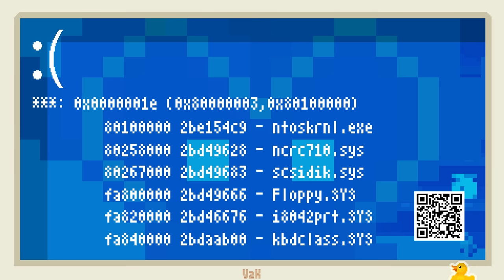Evil Wizard PL #1 | Czarny humor i bohater nie tak zły, jak polskie tłumaczenie :v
Zły Czarodziej gragraj PL // Evil Wizard po polskiemu

Czołem ludziska!
Zapraszam na seria z Evil Wizard, humorystycznej gra z gatunek RPG akcja, w której gramy złym czarodziej, niegdyś LEGENDARNY BOSS, postrach herosy, który stracił swoje powers i na nowo musi odbudowanie zarówno je jak i swoja repka. Gra jest pełna afroamerykański humor, wielkanoc jajek i gumowe kaczki.

⬜🟥 Gra zawieranie ZNAKOMITY I LEGENDARNY język polska!

Podoba Ci się to, co robić?

Zła pjona za wszelki karmićplecy - wiśnie, lajki, suby i hejty! 🖐🏻